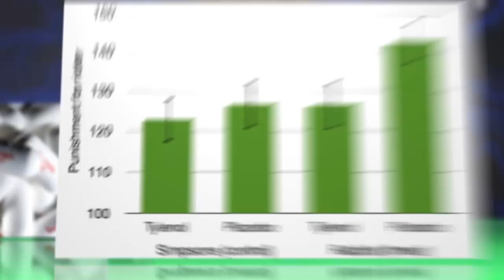Tylenol May Help Ease Anxiety About Death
The researchers used David Lynch videos and other means to induce dread in patients.